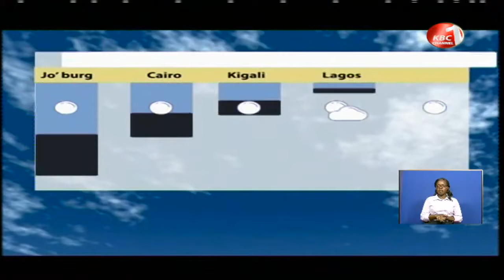Weather forecast by Irene Muchuma – 26th August 2020